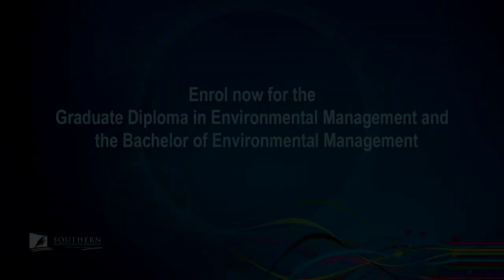Southern Institute of Technology - International Promo: Environmental Management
- Take a look at the great range of study and services offered to SIT students in this series of International Videos.